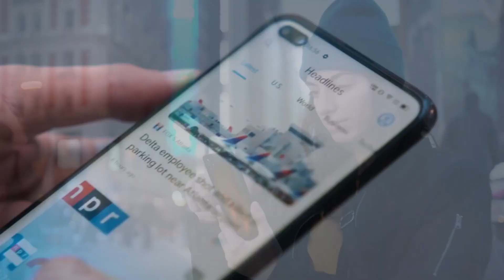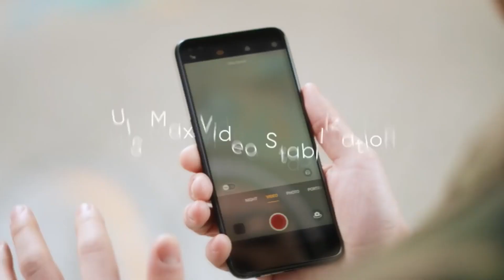Realme 6 Pro Лучший выбор для тех кто не любит Xiaomi, Huawei, Redmi и Honor! Конкурент Redmi 9 Pro